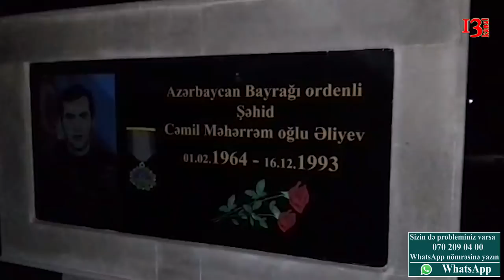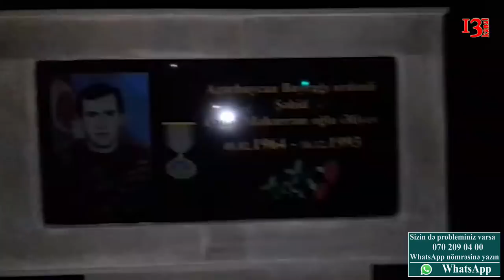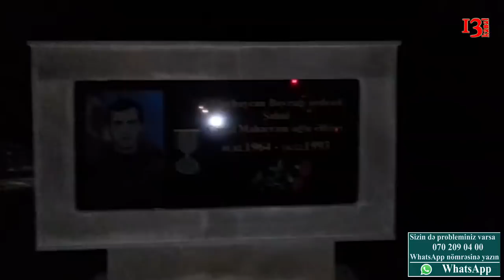"Nur şəhərində qaranlıqda qalan Şəhid abidəsi"-hamısı pul qazanmaqla məşğuldur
Mingəçevirdə işıqlar heç şəhərin özünü işıqlandırmağa yetmir